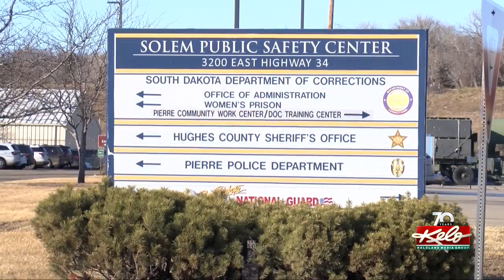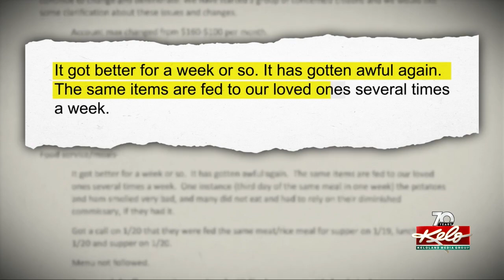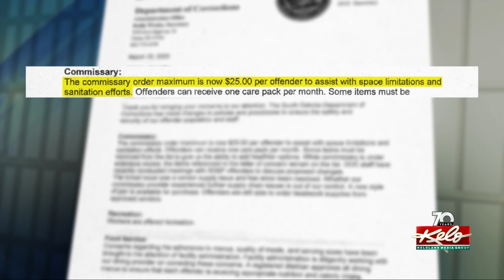Issues within the SD prison walls